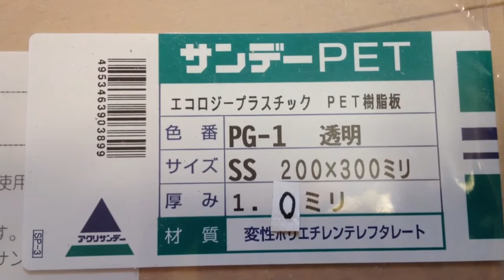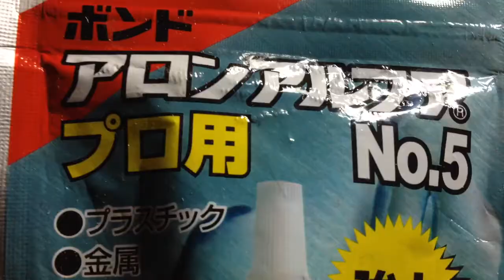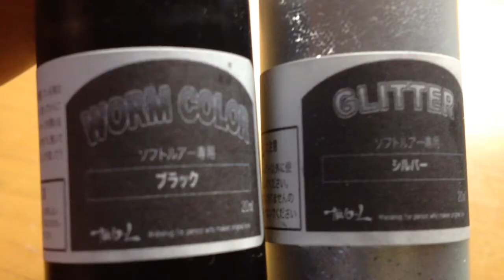ハンドメイドルアー クランクベイト②メス型、マテリアル投入|How to make Crankbaits at Home|ひろ坊バス釣りHirobou Fishing|自作ルアー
自作ルアー、バルサ材とソフトルアーマテリアルを使ったスキッピングが出来るクランクベイトの作り方です。少しでもお役に立てれば幸いです(#^___^#)

iMovieから